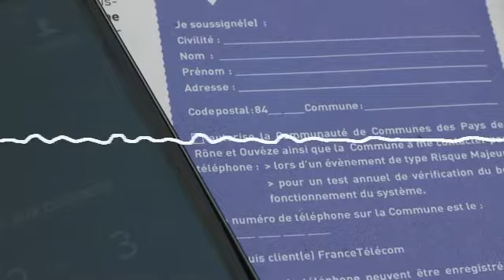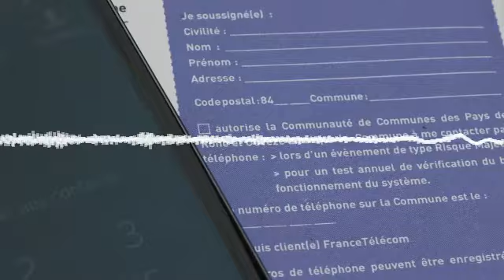Comment être alerté à Bédarrides ?